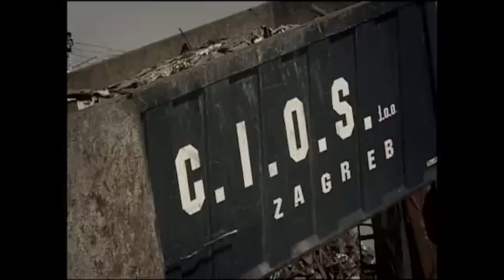Vikend na Gradskoj & Gradski radio/ Neno Belan, muzičar i kompozitor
Muzičar i kompozitor Neno Belan bio je gost Gradskog radija. Našoj Tamari Radonjić otrkio je da djetinstvo pamti po bezbrižnosti, a muzikom je počeo da se bavi na inicijativu roditelja od kojih je dobio i prvu gitaru.. Kaže da je bio miran dječak..Sanjao je da bude pilot i astronaut, a postao je električar. Na njegov rad najviše su uticali Bitlsi koje i danas rado sluša. Zvanično je objavio 250 pjesama, a za dvije godine koncertom će obilježiti 40 godina umjetničkog djelovanja...Posljednji singl Nena Belana i njegovih Fiumensa ,,Žuti semafor”, rađen u retro maniru, u stilu pop rok zvuka 80-ih godina prošlog vijeka, osvojio je nedavno nagradu za najbolju pjesmu u ovoj godini, a ovo priznanje dodijelilli su mu urednici hrvatskih radio stanica...

Izvor spotova: Neno Belan official@djiridjiri  i Momčilo Zeković@dzepsatajnama9845

Emsijia ,,Vikend na Gradskoj" subotom i nedjeljom od 16 do 18h